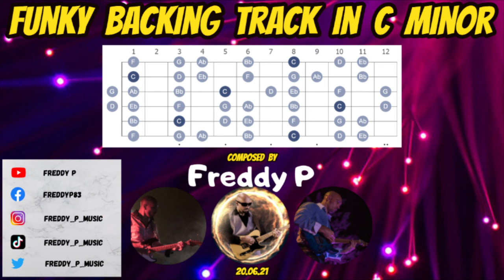Funky backing track in Cm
Bonjour, aujourd'hui je vous propose un backing track assez dansant !
Kiffez et improvisez bien !

Hello, today I'm offering you a pretty dancing backing track!
Enjoy and improvise well !